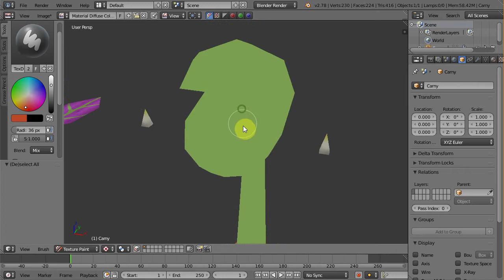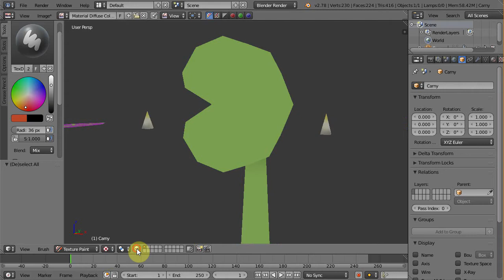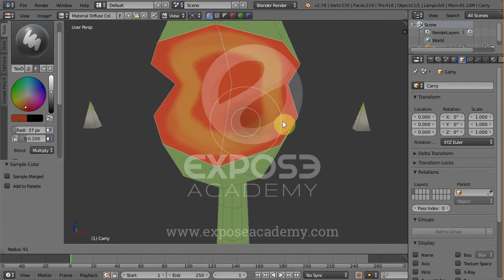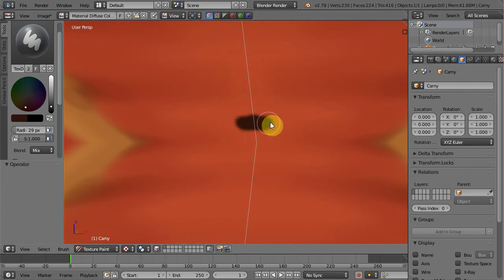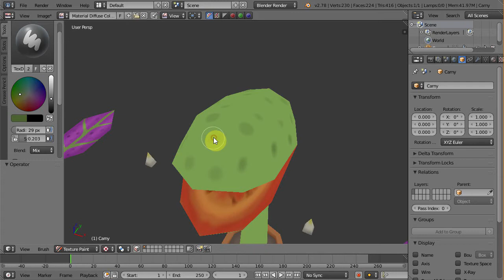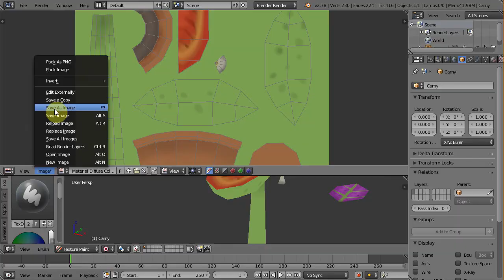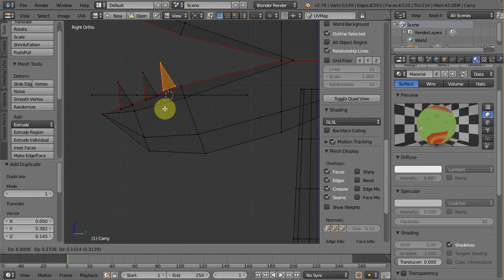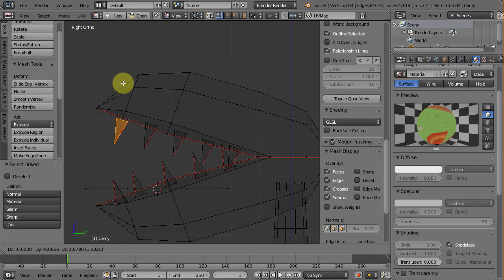Augmented Reality from A to Z using Blender, Unity and Vuforia | part 5 : Texturing the head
This is a multipart video tutorial where we discuss on how to develop augmented reality app and product from A to Z using Blender, Unity and Vuforia.

Here are each parts of the tutorial series:

Part 1 : introduction
Part 2 : 3D modeling
Part 3 : Unwrapping
Part 4 : Texturing the body
Part 5 : Texturing the head
Part 6 : Rigging
Part 7 : Animation
Part 8 : Unity and Vuforia

If you want to learn Computer Graphic skills such as: Krita, Photoshop, Illustrator, Blender, 3ds Max, SketchUp and more, step-by-step from basic to advanced, then you should check out my